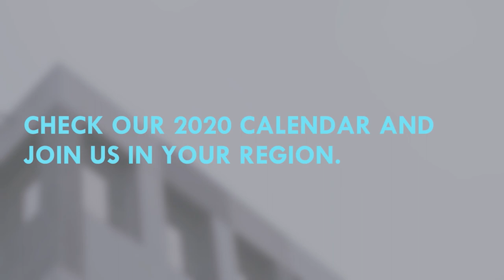Innosuisse Business Growth: Testimony of Serial Entrepreneur Alex Just, trainer and expert.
Innosuisse Business Growth: Testimony of Serial Entrepreneur Alex Just, COO at RealAdvisor, and Innosuisse trainer and expert.

5-day intensive training to grow your business. Successful entrepreneurs from different industries will help you grow a thriving company in ICT, ADVANCED ENGINEERING, BIOTECH, and MEDTECH.

Commissioned by the Swiss Confederation, Innosuisse  - Swiss Innovation Agency. Operated by Venturelab.

Note: Footages from this video were shot in 2019 before the COVID-19 social distancing restrictions.